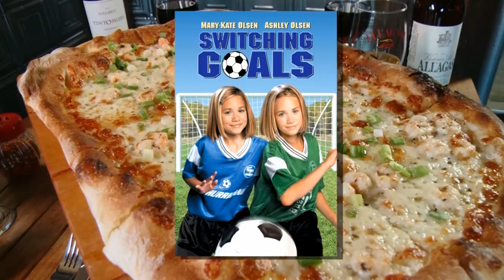Cornerstone - Ogunquit, ME (Phantom Gourmet)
The Cornerstone crew searched every corner of the country for the best craft brews, and they experimented with all kinds of tasty toppings for their hand tossed pizzas- all of it served in a chic industrial eatery with a popular outdoor patio.